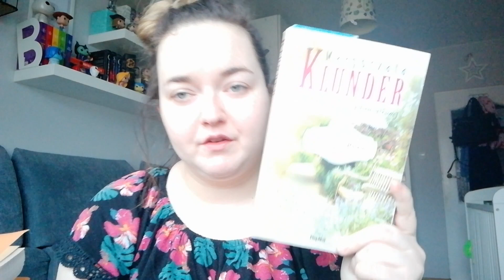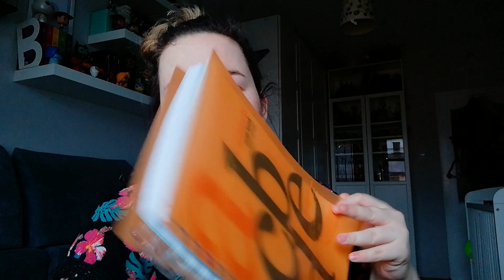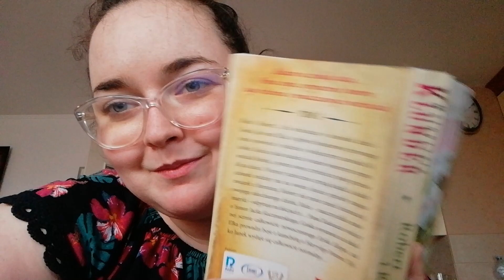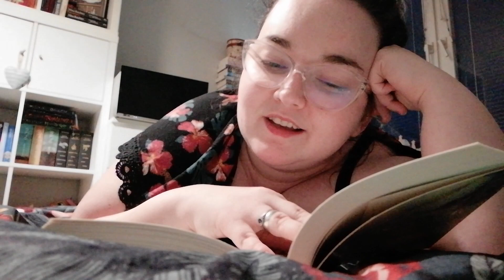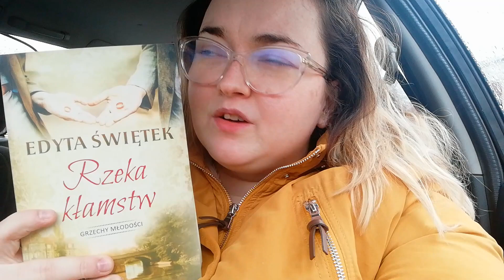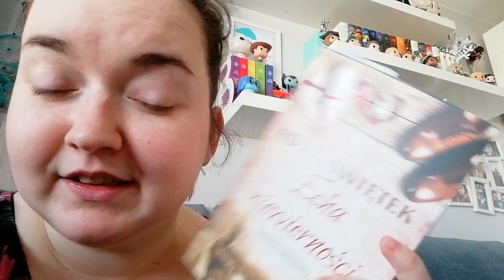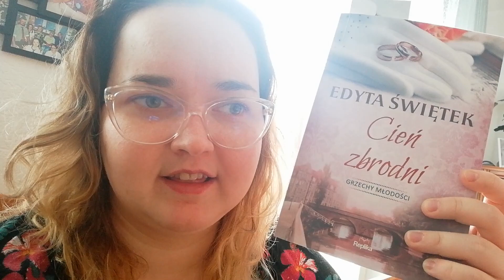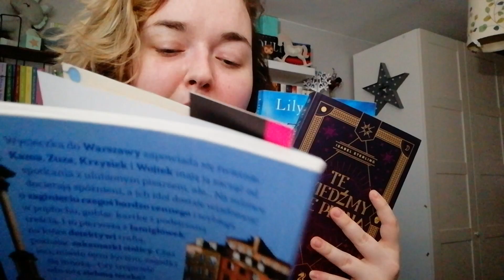Maraton z Grzechami Młodości - Reading Vlog 02.03-08.03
Hej, zapraszam na kolejny reading vlog z książkami Edyty Świętek: saga ''Grzechy Młodości''